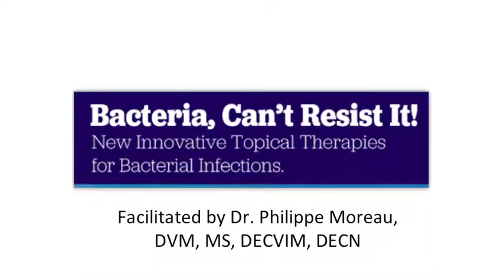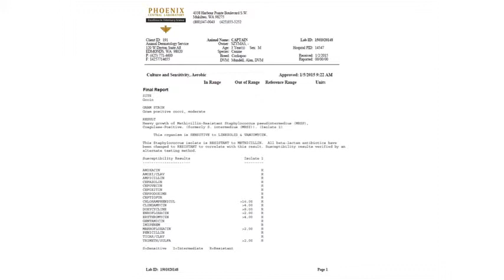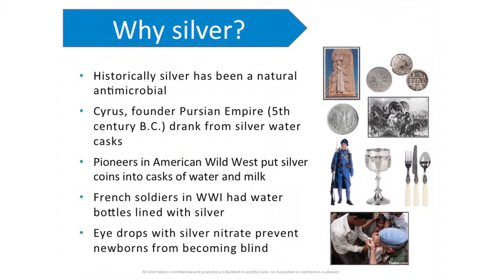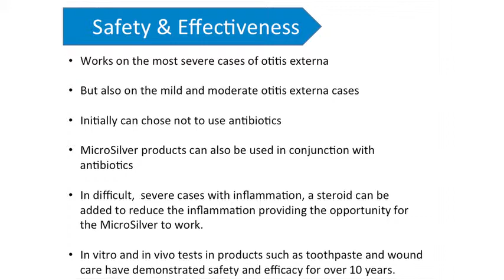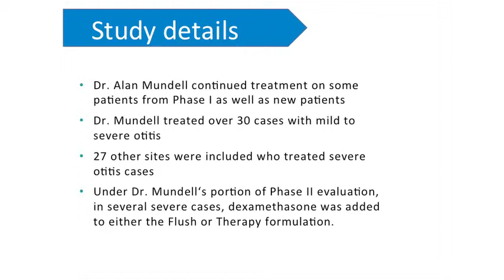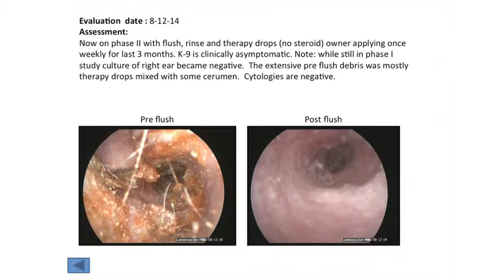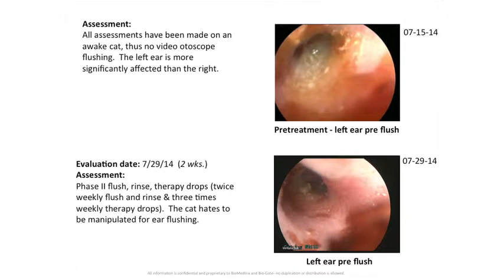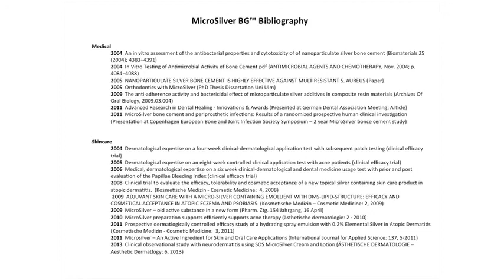VetBiotek Presentation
Hear a presentation by Dr. Alan Mundell, Diplomate ACVD, facilitated by Dr. Philippe Moreau, MS, DECVIM, DECVN.

Dr. Mundell presents new innovative treatment options for managing skin infections utilizing topical therapy.  Discussion will include the treatment of difficult cases involving resistant bacteria as well.  With hard to manage resistant bacterial infections on the rise, the presenter will give practical examples of how he has used topical therapy to treat these difficult cases.